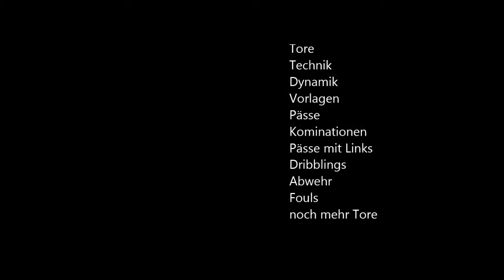Best of Mika 2013